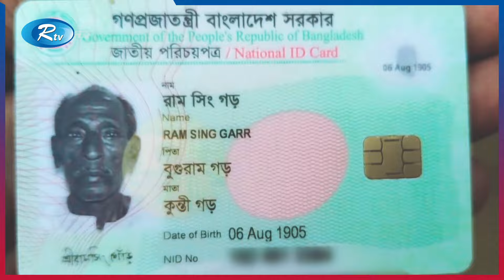ইতিহাসের জীবন্ত সাক্ষী ১৩৫ বছর বয়সের রাম সিং | Old Man | Rtv News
ইতিহাসের জীবন্ত সাক্ষী ১৩৫ বছর বয়সের রাম সিং